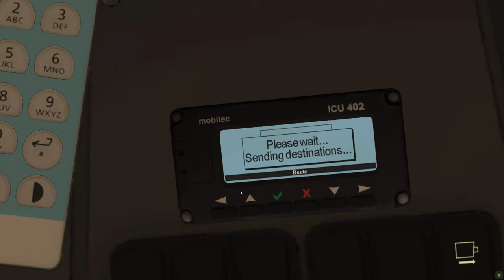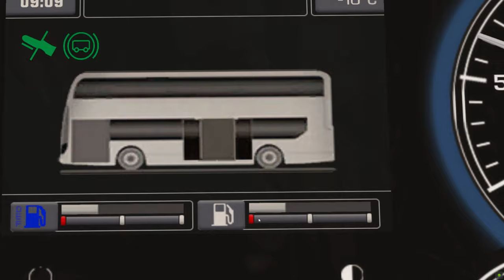Omsi 2 London - 322 Crystal Palace To West Norwood (Bus Breakdown In Snowy Conditions)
In this video of Omsi, I’ll be driving the route 322 on the London map from Crystal Palace Bus Station To Brixton Stockwell Park Walk in the BYD E400MMC. However the bus was struggling in the Snowy Weather and the Engine cut out completely as I was approaching West Norwood and had to end the video there.

Bus- BYD E400MMC
Bus Repaint- London
Map- London